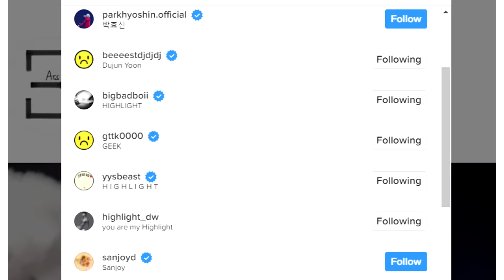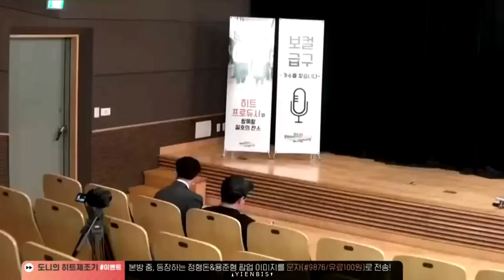【GOTLIGHT】G o t 7 vs H i g h l i g h t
Song: Dangerous
Artist: HIGHLIGHT